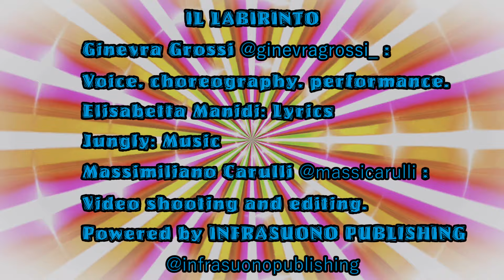Il Labirinto - Baby Dance 2024 - La Coreografia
Ginevra Grossi: Il Labirinto.
La coreografia.
Baby Dance 2024
Brano cantato in italiano, inglese, spagnolo.
Cantato da Ginevra Grossi, riprese e editing video Massimiliano Carulli @massicarulli, testo di Elisabetta Manidi, Musiche di Jungly.
Infrasuono Publishing